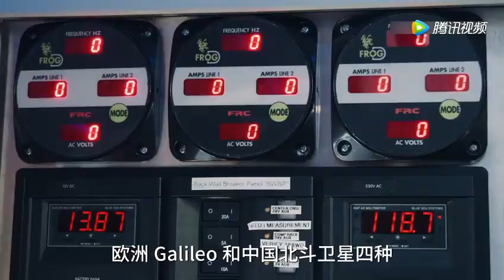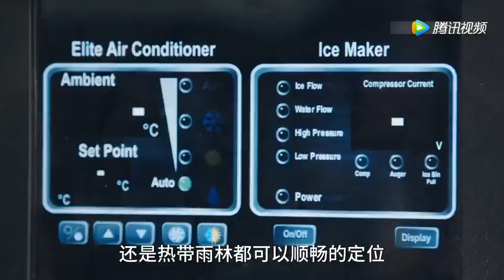爸爸为女儿做的房车